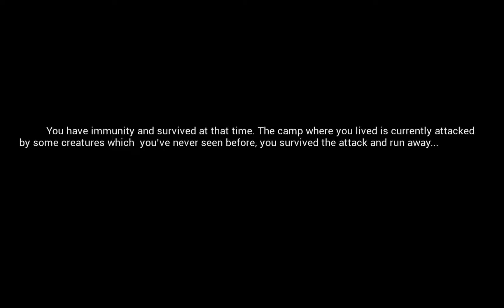MIST SURVIVAL PL 1 || NADCIĄGA MGŁA || D.PLAY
MIST SURVIVAL to gra polegająca na przetrwaniu w trybie jednoosobowym. W tym sandboxie gracze doświadczą symulacji warunków post-apokaliptycznych, gdzie większość ludzkości została zarażona wirusem zmieniających ich w krwiożercze bestie. Gracze będą musieli radzić sobie z takimi trudnościami jak zapewnienie sobie schronienia, pożywienia i zagrożeń środowiskowych jak pogoda czy dzikie zwierzęta.

Wymaga 64-bitowego procesora i systemu operacyjnego
System operacyjny: Windows 7 / 10
Procesor: Intel Core i5
Pamięć: 4 GB RAM
Karta graficzna: NVIDIA® GeForce® GTX 560 or better
Miejsce na dysku: 13 GB dostępnej przestrzeni

Jeśli spodobał Ci się ten odcinek to zapraszam do sekcji komentarzy gdzie z niecierpliwością czekam na Twój komentarz.
Serio, serio ;)